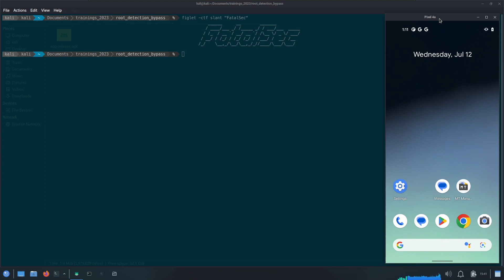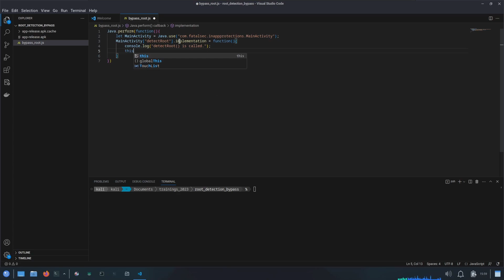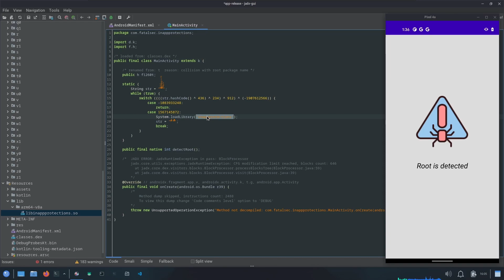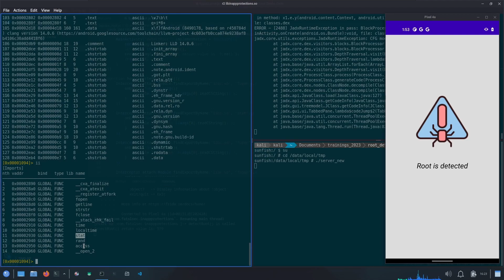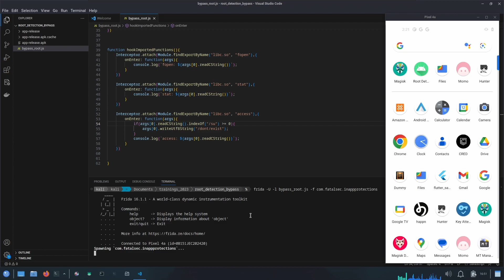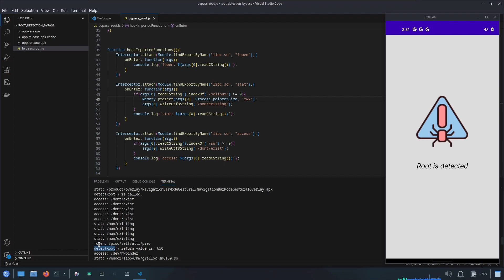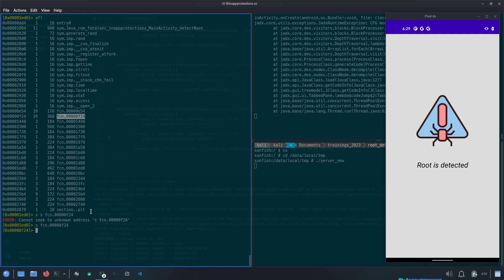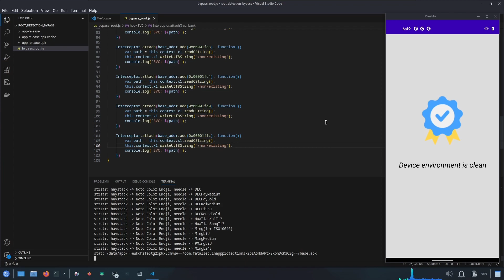Bypassing advance root detections using Frida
In this video, we are going to learn various different techniques used by app developers to protect their app from running on a rooted device and also how we can bypass them using frida.

Techniques learned in this tutorial:
- Presence of SU binary paths
- SELinux Policies
- mountinfo
- attr/prev
- Looking for SU binary paths using Supervisor calls

If you are interested in learning how to decrypt encrypted strings using emulation then don't forget to watch the previous video:

If you find pleasure in watching our videos and would like to support us, you have the option to contribute by buying a coffee for us